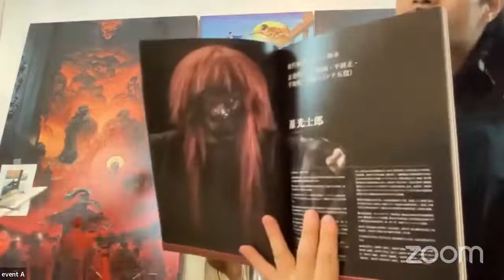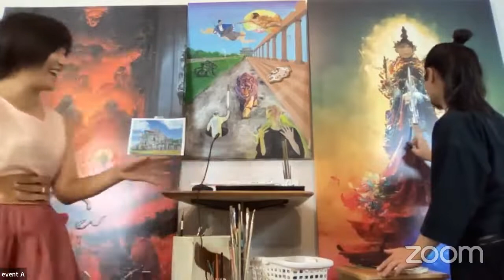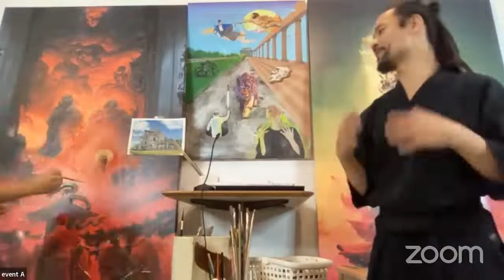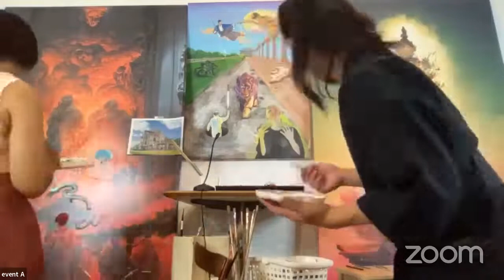時空を越えるアート「パラレラーズ」制作費話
AIとの共存芸術！取り組んでます！
こんな実験的な企画を取り組んでいます。
15日から、横浜の神奈川県県民ホールにて展示を行います！ぜひお越しください！

史上初・画像生成AIとコラボ芸術

映画監督・主演芸術家らが平和を願い発表
神奈川県民ホール『ノー・ウォー横浜展』にて開催。一社ユーラシア国際映画祭は最新技術である AI による自動描画機能を活用した芸術シリーズを 8 月 15 日から 21 日まで 神奈川県民ホールギャラリーで開催される『ノー・ウォー横浜展』展にて発表いたします。

侍が神話の神々やレオナルド・ダヴィンチ、北斎などの偉人と時空を超えて出会う様子を 描いた絵画「パラレラーズ」シリーズ5点。岡本太郎賞画家で、ユーラシア国際映画祭代表理事、国際映画「歳三の刀」監督の増山麗奈と、国際映画 「歳三の刀」で主演・土方歳三役を演じ、サムライ文化総合芸術団体「武楽座」の創始者である芸術家の源光 士郎が中心となったアートコレクティブ「波羅蜜多(パラミタ)」が制作した。
今話題の 画像生成AIを活用し、源・増山がコラージュ・加筆な ど再構成。AI と人類叡智とのコラボが実現した。「AIはドローンなど軍事技術に転用されているが、その技術は芸術など平和構築にこそ生かすべき。本プロジェクトを通じて人類とAIのより善き関係を実装する」(波羅蜜多)との願いを込めた。会場では人工知能の開発者である山川宏先生と共に作品解説の記者発表を行います。ぜひ取材に起こしください。

[AI と人類叡智コラボ芸術記者発表]
日時:8 月 16日（火）15時から
場所:神奈川県民ホールギャラリー
登壇者:増山麗奈 （一社ユーラシア国際映画祭代表理事）
源光士郎（武楽座代表）
山川宏　（全脳アーキテクチャ・イニシアチブ代表　玉川大学特別研究員）

●記者会見の様子はズームでも発信いたします。
ミーティングID: 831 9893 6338       パスコード: 891471

日時:8 月 15 日(月)〜8 月 21 日(日)
会場:神奈川県民ホールギャラリー
問い合わせ先一般社団法人ユーラシア国際映画祭
東京都日野市南平7−2−17 アトリエカフェ R

AIとの共同作業　芸術活動への応援を承ります！
30000円以上ご協賛いただいた個人様団体様は会場にて上映される映像に御社・個人名クレジットを掲載いたします。

振替口座　ゆうちょ銀行　００９７０－４－２０２８８９　アースアートファクトリー

ほかの金融機関から　（店番）〇〇九（ゼロキュウキュウ）店　０９９　当座　０２０２８８９

ゆうちょ銀行　普通口座　　１４２００－５２５５３３１　　アースアートファクトリー
ほかの金融機関から　（店名）四二八（ヨンニハチ）　（店番）４２８　（普通口座）０５２５５３３

クレジットからの応援の場合はこちらからお願いいたします。
（お好きな金額でご寄付をいただけます）
よろしければユーラシア映画祭会員にもなってください！

●ユーラシア会員随時受付正会員/ 11,000円
サポート会員／4,400円　　ドリームパートナー会員／55,000円
法人　110,000円
会員になっていただける方、ご寄付いただける方は　こちらからどうぞよろしくお願いします。

感謝を込めてほぼ毎日更新！世界35か国で文化交流を成功させてきた増山麗奈・一般社団法人ユーラシア国際映画祭代表理事のYOUTUBEです。